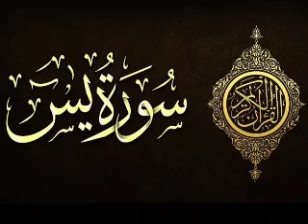سورة يس كاملة بصوت القارئ بدر التركي